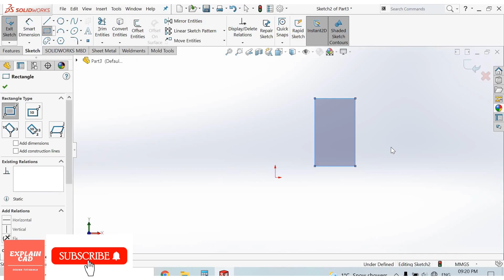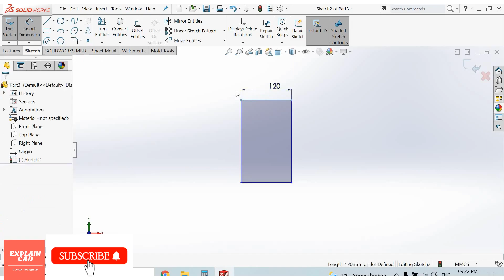SOLIDWORKS TUTORIALS 2022 SCALE ENTITIES SKETCH COMMAND | HOW TO SCALE SKETCH IN SOLIDWORKS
THIS VIDEO IS BASED IN MOVE ENTITIES IN SOLIDWORKS

 THANKS FOR VISITINF EXPLAIN CAD